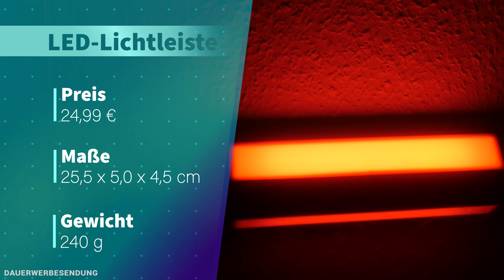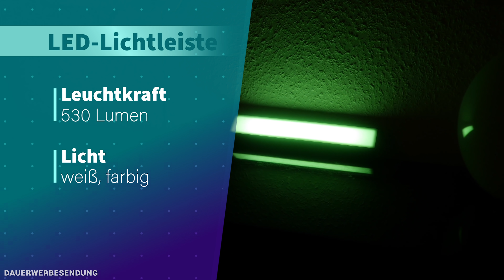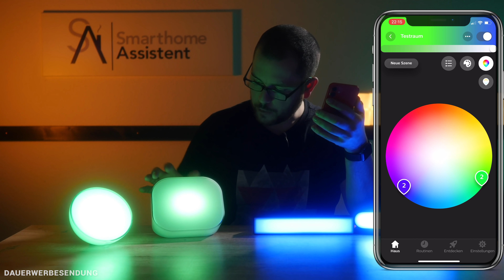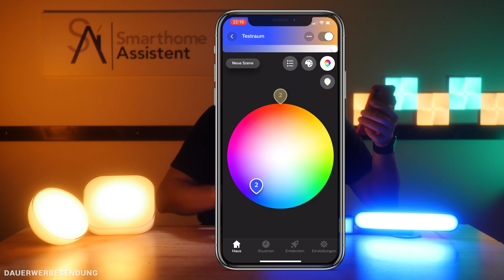LIDL Livarno Lux Stimmungslicht & Lichtleiste im Test - Was kann die Philips Hue Go Alternative?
⟼ Hier erfahrt ihr mehr zu den ZigBee Leuchten von Lidl ⟼
📘 Unsere Facebook Gruppe für smarte Beleuchtung:

▬   Die ZigBee Leuchten von Lidl kaufen  ▬▬▬▬▬▬▬
🛒 Die ZigBee Smart Home Produkte bei Lidl:

▬   Unser Equipment  ▬▬▬▬▬▬▬▬
🛒 Der Großteil unseres Studio- & Arbeitsequipments

00:00 🔗 Einleitung
01:18 🔗 Die technischen Daten
02:03 🔗 Die Leuchten im Detail
05:12 🔗 Der Farbvergleich
09:17 🔗 Das Fazit

▬   Hinweise   ▬▬▬▬▬▬▬▬▬▬▬
An dieser Stelle möchte ich mich auch bei Lidl für die Bereitstellung der Testgeräte bedanken!